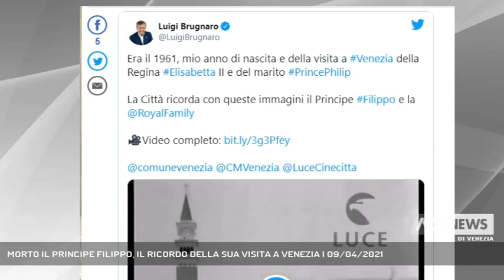MORTO IL PRINCIPE FILIPPO, IL RICORDO DELLA SUA VISITA A VENEZIA | 09/04/2021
A3 NEWS Venezia 09/04/2021 - VENEZIA - Lutto nel Regno Unito per lamorte del Principe Filippo, Duca di Edimburgo. Il sindaco Brugnaro lo ricorda con le immagini della sua vita ufficiale a Venezia insieme allaRegina Elisabetta.  || Il principe Filippo e la Regina si fermarono a Venezia in visita ufficiale nella primavera del 1961, durante il loro viaggio in Italia. Con queste immagini, nel suo tweet, il sindaco Brugnaro rende omaggio al Principe, Duca di Edimburgo, marito della Regina Elisabetta d'Inghilterra, scomparso all’età di 99 anni. Da tempo aveva problemi di salute e nelle ultime settimane era stato ricoverato per complicazioni cardiache. Nell'archivio della Locanda Cipriani si trovano alcune foto della coppia reale a Torcello, poco dopo il pranzo all'uscita del locale, e davanti alla basilica, nel 1961. Avrebbe compiuto 100 anni a giugno. Nel Regno Unito sono stati decretati 8 giorni di lutto. Ancora poche le informazioni sul funerale. (Servizio di Ilaria Marchiori) - Segui Antenna Tre anche sul digitale terrestre! Visita il sito